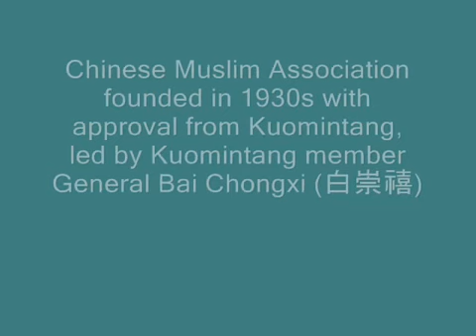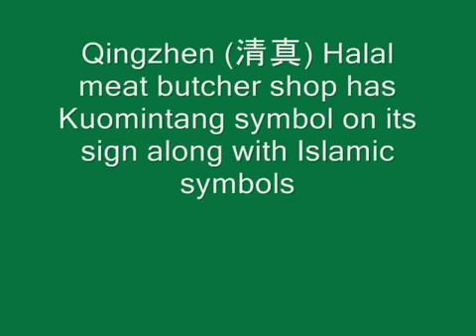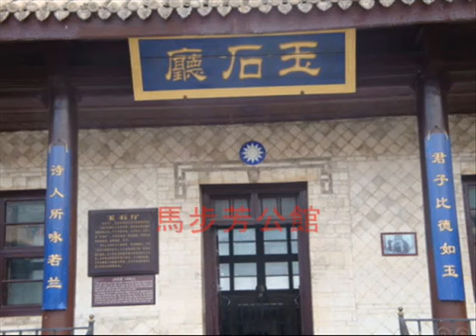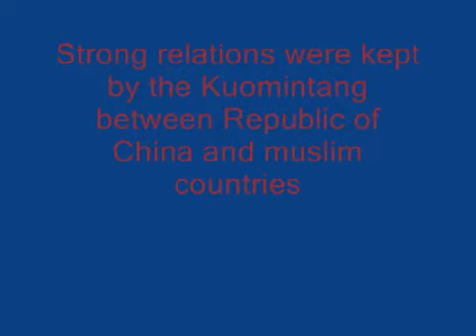Muslim Chinese National People's Party (Kuomintang) Republic of China